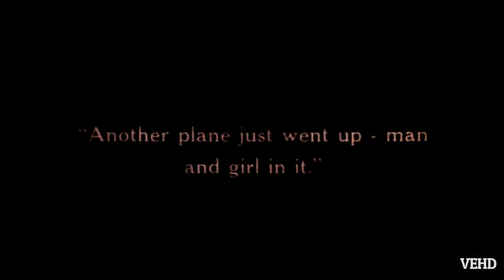DIG DOWN DEEP .. HOUDINI.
DIG DOWN DEEP/
Featuring (public domain) film fragments
from the 1919 silent film THE GRIM GAME
Starring HARRY HOUDINI ..